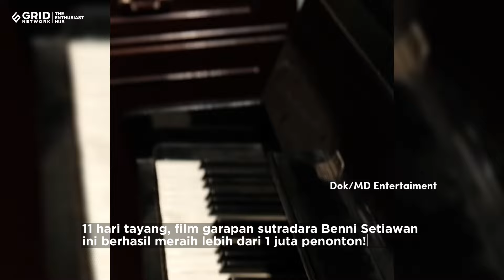Pencapaian Film Ancika: Dia yang Bersamaku 1995; 1 Juta Penonton dalam 11 Hari!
Dalam 11 hari setelah tayang, film Ancika: Dia yang Bersamaku 1995 berhasil meraih lebih dari 1 juta penonton!

Informasi tersebut disampaikan langsung oleh MD Pictures selaku rumah produksi yang menggarap film Ancika 1995.

Jumlah tersebut membuat film Ancika: Dia yang Bersamaku 1995 menjadi film box office pertama tahun 2024.

Sumber Foto: Instagram/arbaniyasiz | mdpictures_official

CewekBanget.ID

Credit.
Editor in Chief : Deddy Adrian
Producer : Fachri M Ginanjar A K
Content Creative Editor : Indah Permata Sari
Videographer : Raafiud D. Mikada
Video Editor : Raafiud D. Mikada

EDITORIAL OFFICE

Kelurahan Gelora
10270
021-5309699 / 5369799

ADVERTISING

Kelurahan Gelora
10270
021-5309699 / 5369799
Ext. 4102 (sekretariat)